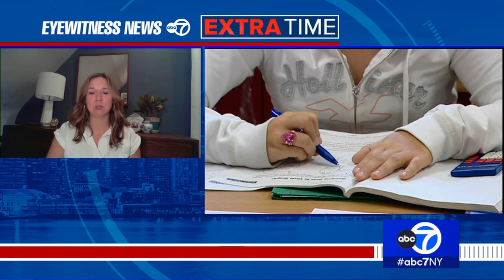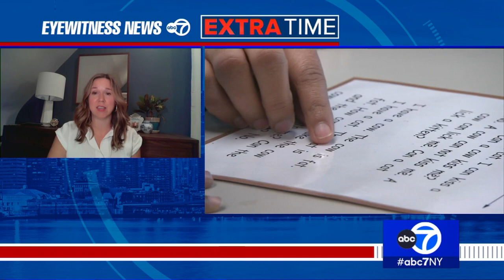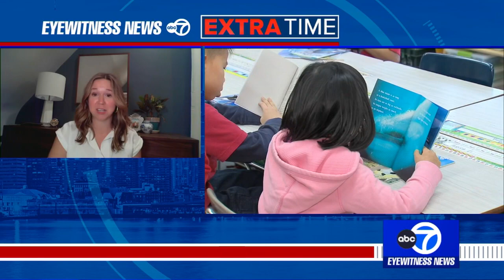TNTP talks Science of Reading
TNTP's Jeta Donovan speaks with @abc7NY's Bill Ritter about the literacy crisis in NewYorkCity and across the nation and why it's impertative that all schools implement the ScienceOfReading.